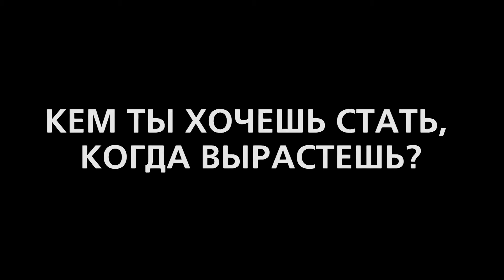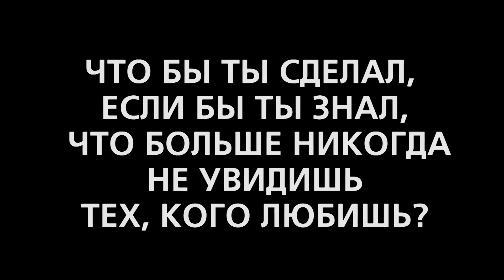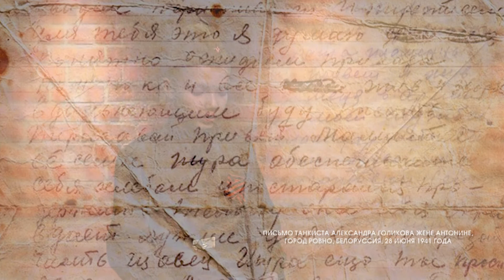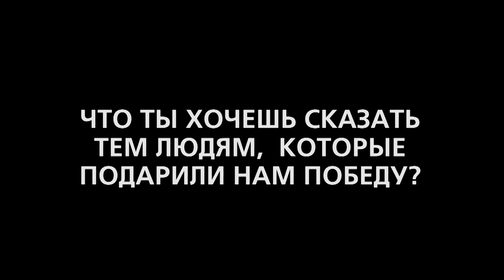Письма с фронта. Часть 1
2 ФЕВРАЛЯ 2018. КАДРЫ ЭФИРА ПОСВЯЩЕННОГО СТАЛИНГРАДСКОЙ ПОБЕДЕ.